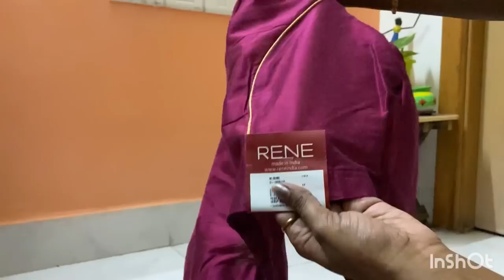Vlog 60 || Full Day Routine 💁🏻‍♀️ || Going to Pondy Again ✨ || Mix n Match Blouses 😊